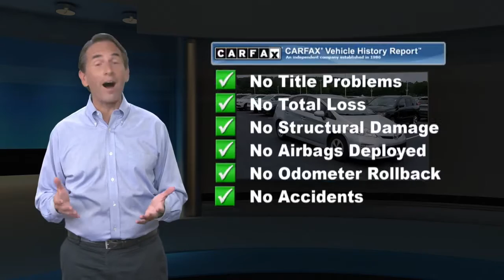Used 2014 Toyota Prius Three, Downingtown, PA K10005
1221 E. Lancaster Ave

Destination Downingtown! Jeff D'Ambrosio the dealership you can trust! Over 38 Acres of New & Pre-Owned Cars, Van, Trucks & SUV's.

[RLVID:30017:5c53b15b4abae792:6b383c048c040fe8:1]